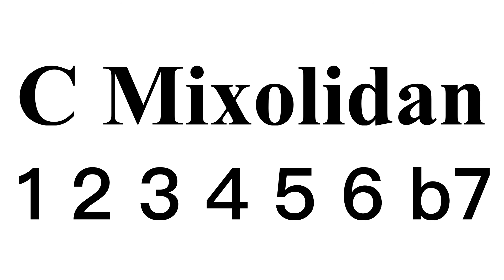C Mixolydian Backing Track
Major Pentatonic & MixolydianScale.